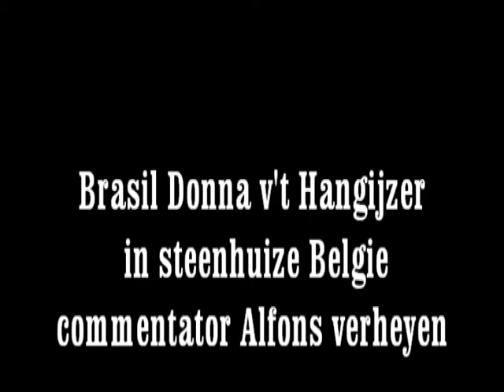Brasil in Steenhuize Belgie 1990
een bouvier des flandres spektakel!
2e dag voor de vlaamse koehond in Belgie. -rond 1990 - met Wim Boer en zijn Int. kamp
Brasil Donna van t Hangijzer, IPO 2 en Dts en Belg kamp.
stukje manwerk (pakwerker M Koscielniacki) en bedreiging door een groep.